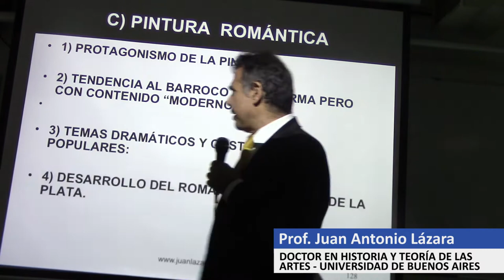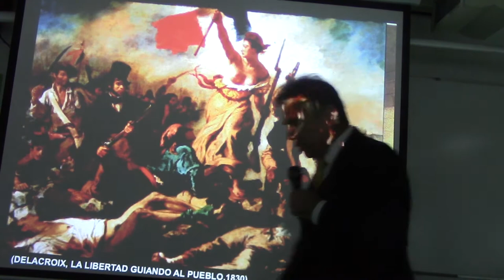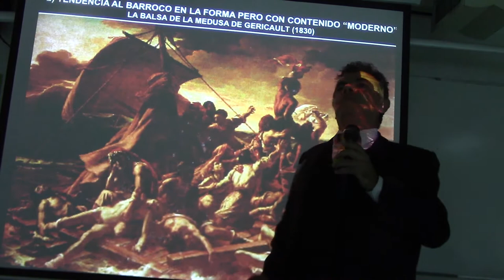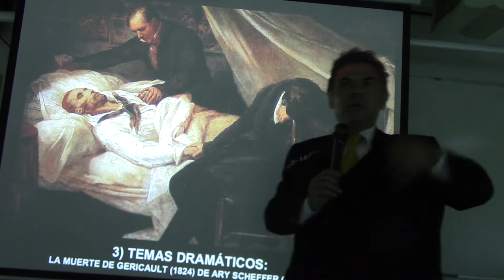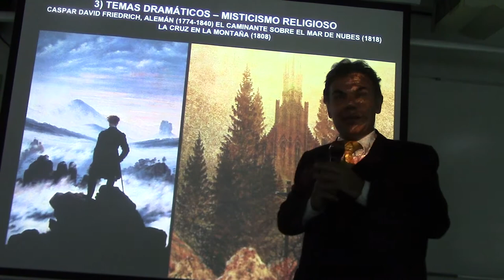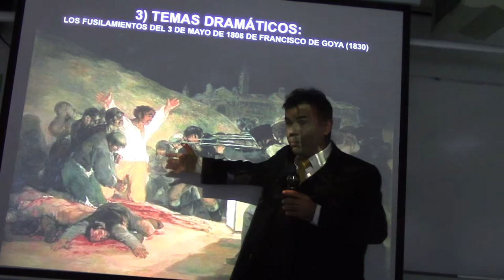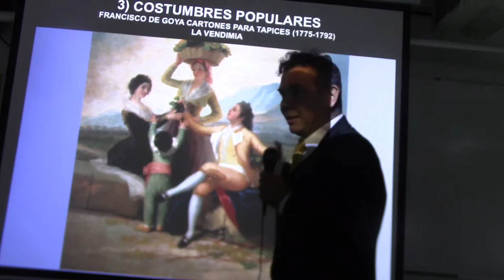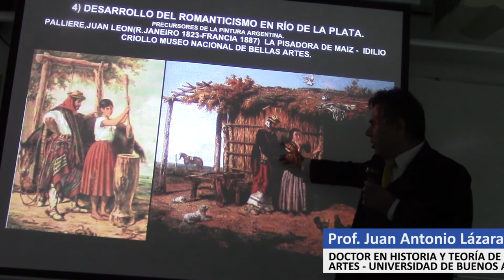207 PINTURA ROMÁNTICA POR EL PROF. JUAN LAZARA